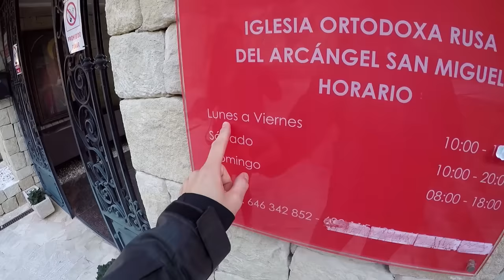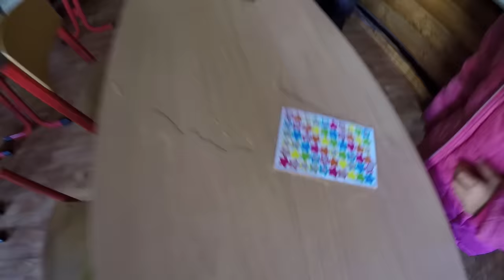Wybili Nam SZYBĘ w AUCIE !!! - Co Zabrali ??? *Hiszpania / Altea (Vlog #391)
Dzisiaj publikuję film z miasta Altea w Hiszpanii. Przyjechaliśmy tutaj aby zwiedzić starówkę oraz rosyjską cerkiew. Niestety podczas zwiedzania kościoła, ktoś włamał nam się do samochodu. Wybił szybę w aucie i zabrał plecak dziecka z zabawkami. Szymek miał tam mnóstwo samochodzików i narzędzi.

Na nieszczęście złodziej wybił również małą szybkę, która do niczego nie była mu potrzebna.

Włamania nie chciałem zgłaszać na policję ponieważ nic by to nie dało. Mo ostatniej kradzieży pod Barceloną, mam doświadczenie, że spędzając 2 godziny na komisariacie nic się nie wskóra.

Włamaniem zainteresował się personel Cerkwi. Oni zgłosili to na policję, jednak policja nie przyjechała.Kazali nam przyjechać na komisariat. Nie zrobiliśmy tego. Zbite okno pomógł nam zafoliować pewien przyjazny Pan z Ukrainy.

Wracamy do domu nie dokańczając wycieczki po altei. W kolejnych odcinkach dowiecie się jak to rozwiąże. Na pewno powiem wam ile kosztowała naprawa zbitej szyby.

Link do mapy - Rosyjska Cerkiew św. Michała Archanioła w Altea

(Podczas zakupu powołaj się na Kiki Świat, może otrzymasz lepszą cenę)

=== WAŻNA INFORMACJA !!! ===

Data nagrania vloga: 12 Stycznia 2020